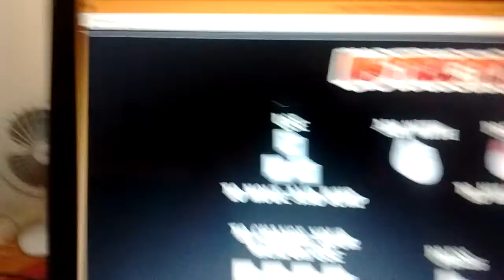Tequila Zombies 3 parte 1 - Eu estou uma droga